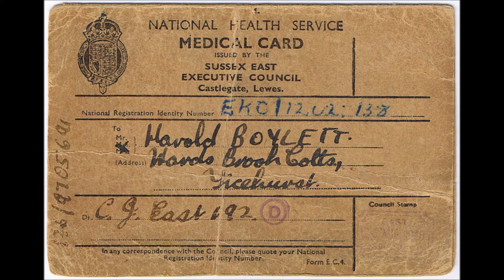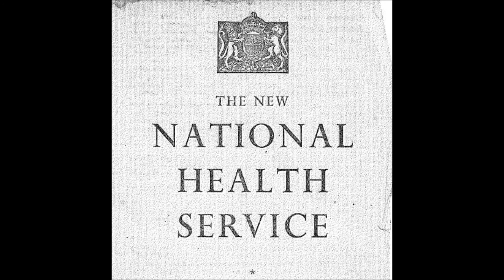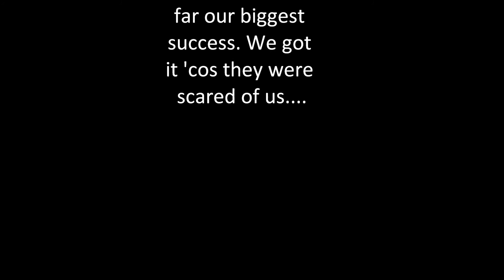Thee Faction - Scared of Us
To celebrate the 65th birthday of the NHS, here's Scared of Us by Thee Faction.   Available on the new album, released 8/7/13, Get it £7 incl. P&P.